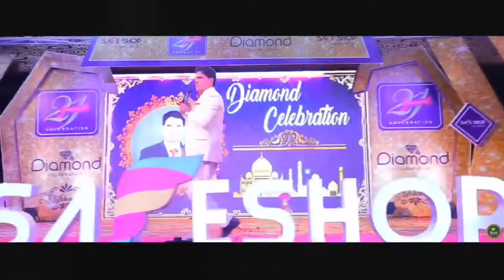🔥🔥Diamond Mahendra Yadav SAFESHOP Celebration 2022 🔥🔥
🔥🔥Diamond Mahendra Yadav SAFES SHOP Celebration 2022 🔥🔥